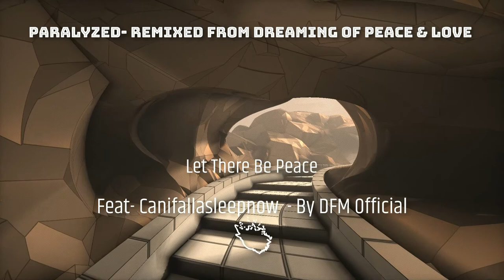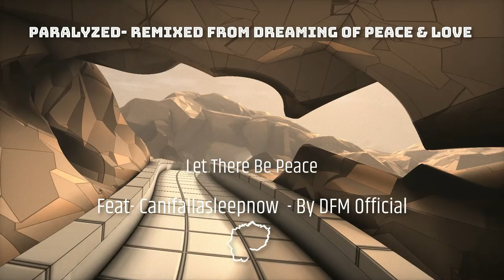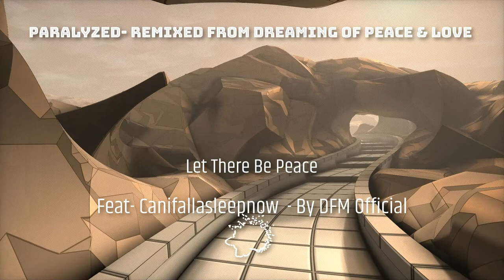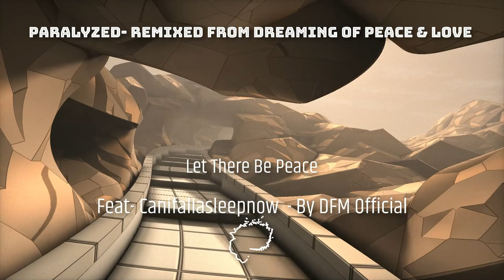Paralyzed Feat- Canifallasleepnow Remixed From Dreaming Of Peace & Love - ALL By DFM Official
Y De Nuevo Mi Mundo, pfff, demasiado para volver a explicar mi don: compongo mi cancion, busco track de voz y BOOOOMMMM encajaaaaa:
les presento Paralyzed - con un enorme gracias a Canifallasleepnow para la vozzzzz, BOOOM, y obvio, Remixed From Dreaming Of Peace & Love
Espero les guste una u otra jeje